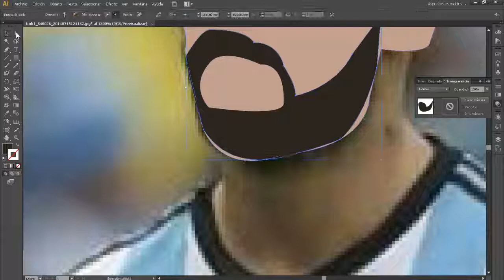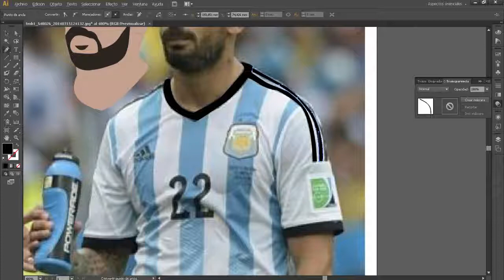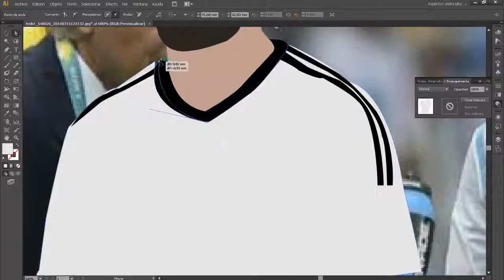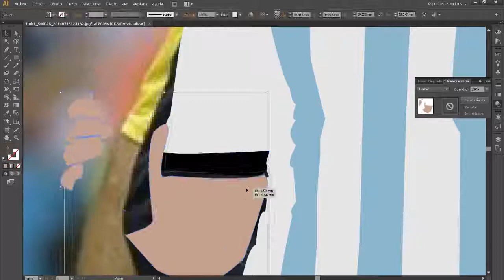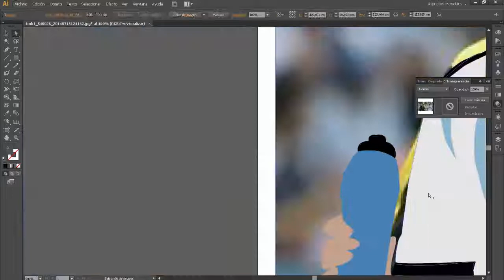Speed Illustration | Ezequiel "Pocho" Lavezzi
Al agua con el Pocho!

Queres ver más? Buscanos en facebook que están todas! Fuchibol ilustraciones